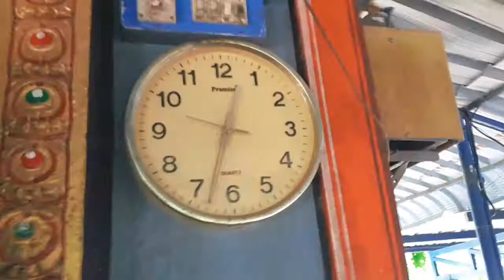சிவராமபுரம்,ஶ்ரீ ஷீரடி சாய்பாபா மஹாராஜ் திருக்கோயில்,16-06-2022,கதிராமங்கலம், மயிலாடுதுறை🕉️🕉️🕉️🙏🙏🙏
சிவராமபுரம்,ஶ்ரீ ஷீரடி சாய்பாபா மஹாராஜ் திருக்கோயில்,வியாழக்கிழமை,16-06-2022(பாலபிஷேகம்,தீபாராதனை) கதிராமங்கலம், மயிலாடுதுறை🕉️🕉️🕉️🙏🙏🙏